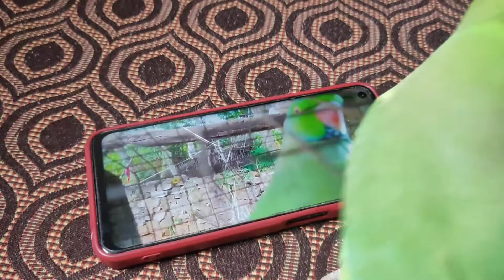October 12, 2022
watching YouTube